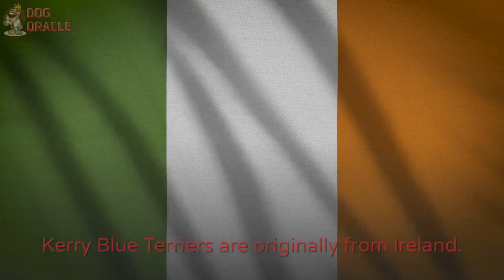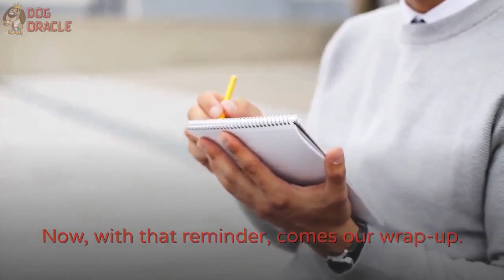Top 15 Best Dogs For Large Families 🐩 good big family dogs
Remember that not all dogs enjoy a crowd. Some breeds get overwhelmed with lots of people. For large families, obviously, having a sociable dog is ideal.

Also, the temperament or natural inclination of a dog is worth checking. On one hand, being in a large family means more love and attention. On the other hand, it also means having to get along with more people. From the primary owner to other people at home, both kids and adults, the best dog should not be fussy, noisy, or aggressive.

With those two main factors in mind, here are my top fifteen picks, in no particular order, for the best dogs for children and families.

1. Collie
Historically, Collies were used by shepherds as companions as well as sheep gatherers and protectors. With their origin, you can already get a feel of what kind of pet they are. Helping out a shepherd lead a herd of sheep, they have a balanced protective instinct, friendliness, and intelligence. This makes them an ideal dog for families regardless of age—even those with babies and the elderly!

While smart and gentle, and capable of reciprocating the love their owners give them, Collies require…